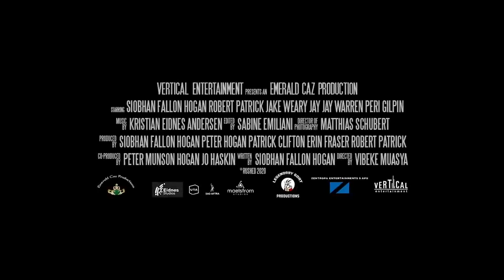RUSHED Official Trailer 2021 - Solid Trailers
First trailer for Rushed starring Robert Patrick, Siobhan Fallon Hogan.